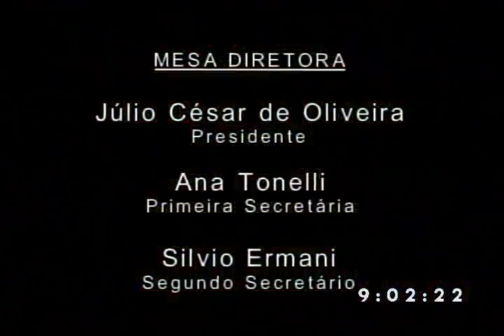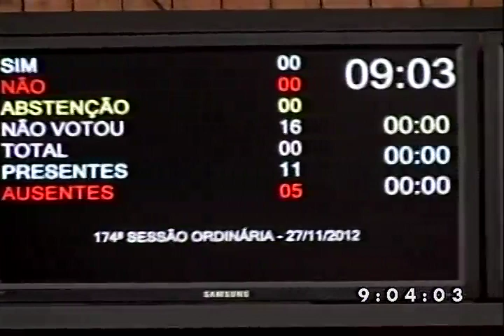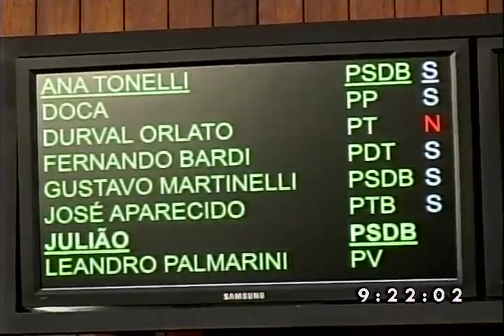174ª Sessão Ordinária 27 11 12 parte 1